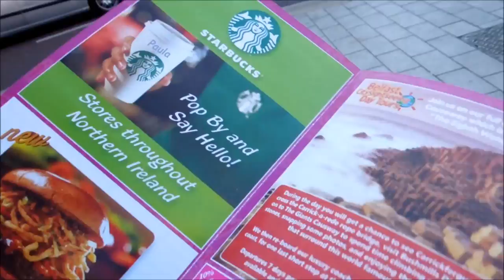NORTHERN IRELAND ROPE BRIDGE AND GIANTS CAUSEWAY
Day 12 so today i went up to northern ireland and checked out the rope bridge and the giants causeway also had a bi of time in belfast hope you enjoy the vlog